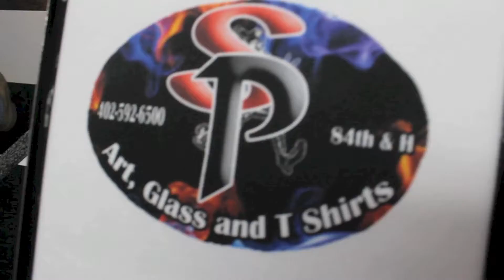Sneaky Peetz Printing Process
Video created by: stephanie prine